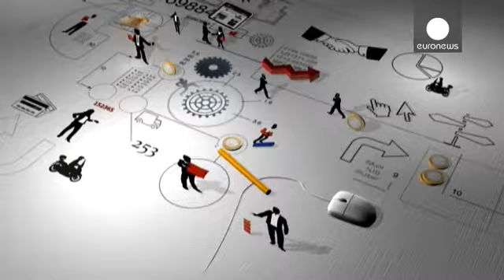کاستن از میزان آلودگی هوا، راهی برای افزایش توان رقابت میان شرکتها - business planet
کاهش مصرف انرژی، بویژه مصرف انرژی در حمل و نقل، هدف ۸۰...

کاهش مصرف انرژی، بویژه مصرف انرژی در حمل و نقل، هدف ۸۰ درصد شرکتهای تجاری در اروپاست. بسیاری از این شرکتها این چالش را پذیرفته اند. در نتیجه، از آلودگی هوا کاسته شده و توان رقابت این شرکتها افزایش یافته است.

یکی از تعهدات اساسی شرکت موسوم به  EAE، بزرگ ترین و قدیمی ترین شرکت توزیع پوستر و بروشور در اسکاتلند، حفظ محیط زیست است.

برای نمونه بیشتر خودروهای حمل و نقل این شرکت، با سوخت بیودیزل، یعنی دیزلی که از منابع زیستی به دست آمده است، کار می کنند. طی سال گذشته نمایندگان پروژه اروپاییِ موسوم به «اِکوستارز» از این شرکت بازدید کرده و با مسئولان آن به مشاوره نشسته اند. در نتیجه عملکرد این شرکت از نظر مصرف انرژی به میزان قابل ملاحظه ای بهتر شده است.

گلن بِنت، مدیر عامل این شرکت می گوید: «از سال ۲۰۰۵ تاکنون تولید گازهای کربنی را ۷۰ درصد کاهش داده ایم. به کمک طرح اکواستارز توانسته ایم مقدار کربنی را که خودروها هر سال وارد جو می کنند، به میزان ۴۰ تُن کاهش دهیم.»

تعهد به کاهش مصرف انرژی، این شرکت را از مزایای زیست محیطی متعددی برخوردار می کند و به دلیل این مزایا، شرکت معیارهای لازم را برای انعقاد قراردادهای دولتی داراست. قرارداد مهم دیگری نیز با ادارت دولتی اسکاتلند بسته شده است.

گلن بنت می افزاید:«این قرارداد به ارزش سالانه ۳۵۰ هزار پوند به مدت سه سال است و به ما امکان داده ۲ شغل تمام وقت جدید خلق کنیم و طی ۱۲ ماه میزان فروشمان ۱۴ درصد افزایش یافته است.»

 پروژه اکواستارز در سال ۲۰۰۹ در جنوب یورکشایر در بریتانیا آغاز شد و از آن زمان ۱۷ بار در ۷ کشور اروپایی تکرار شده است. از ۴۰۰ شرکت حمل ونقل بازدید و به آنها درباره بازدهی مصرف انرژی مشاوره رایگان ارائه شد. این اقدام باعث صرفه جویی مصرف انرژی بیش از ۴۰ هزار خودرو شده است.

جیم شاپل، یکی از مسئولان این شرکت اسکاتلندی می گوید:«خودروها را کنترل می کنیم  و وضعیتشان را از نظر آلودگی زیست محیطی بررسی می کنیم، همچنین از نظر مدیریت سوخت، آموزش رانندگانشان، سیستم های پشتیبانی و هر عملکرد دیگری که بر آلودگی محیط زیست تأثیر داشته باشد، آنها را مورد بررسی قرار می دهیم.»

برنامه اکواستارز در چارچوب برنامه مصرف هوشمندانه انرژی اروپا قرار دارد و بودجه آن از طریق همین برنامه تأمین می شود.

جیم شاپل در مورد مزایای این پروژه می گوید: «در برخی موارد، شرکت ها ۳۰ درصد در مصرف سوخت برای حمل ونقل صرفه جویی کرده اند. اما صرفه جویی به میزان ۵ درصد بیشتر محتمل است و البته تأثیر بر محیط زیست نیز به همین نسبت خواهد بود.»